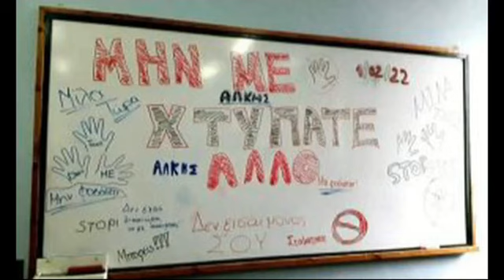Θεσσαλονίκη: Παιδιά ακαδημίας στέλνουν το δικό τους μήνυμα κατά της βάις